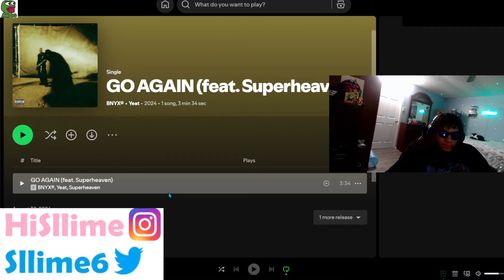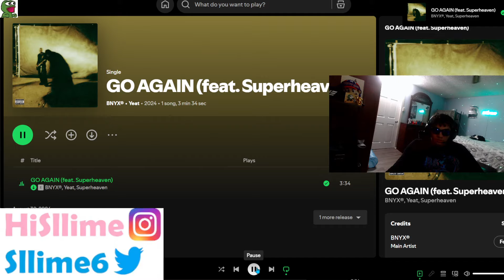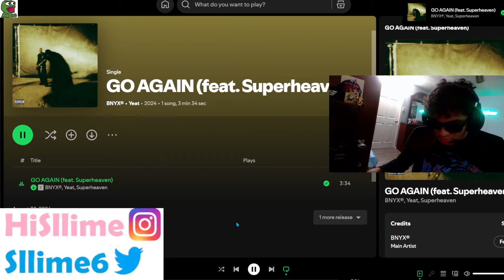Sllime6 REACTS to Yeat & BNYX - GO AGAIN (Audio)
thank you Yeat
live every day on twitch